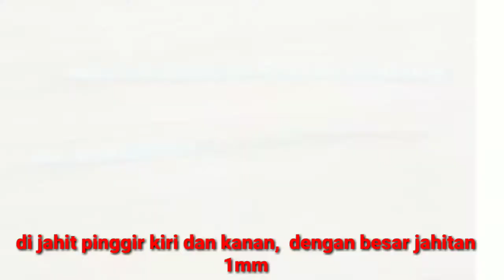Part 1, Cara membuat tali pinggang celana pria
Cara membuat tali pinggang celana pria